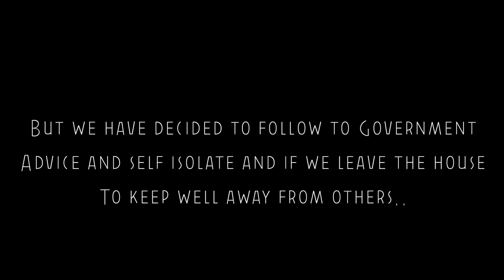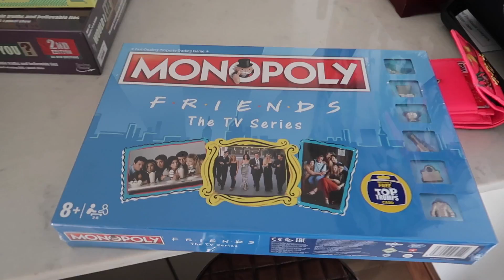Surprising my Girlfriend with her new home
►I surprised my girlfriend with her own little house..
►Please stay safe and keep yourselves away from others as best you can to help stop the spread of the virus.